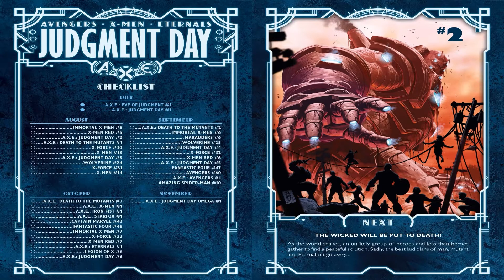A.X.E.: Judgment Day #1 (2022)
A.X.E.: Judgment Day #1 (2022) with a cover date of September 2022 and published by Marvel Comics on July 20, 2022 is presented here on YouTube for digital preview; with a compliment of music to engage the theme for purposes of fun and entertainment.

👇 More About “Avengers/X-Men/Eternals: Judgment Day #1” 👇

IN THE LAND OF THE RIGHTEOUS...The X-Men claim they’re the planets’ new gods.

The Eternals know that position is already filled.

The Avengers are about to realize exactly how many secrets their so-called friends have kept from them.

Years of tension lead to a volcanic eruption as two worlds burn.

Who has leaked the X-Men’s secrets to their latest foes?

Why is Tony Stark abducting an old friend?

And who stands in judgment over the whole world?

Judgment Day from Kieron Gillen and Valerio Schiti is the apocalyptic emotional event to define the summer.